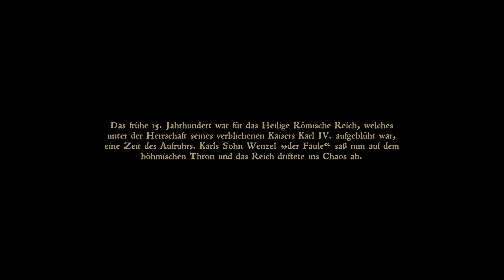KINGDOM COME: DELIVERANCE[#01]⚔Das Mittelalter wartet auf Uns!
KINGDOM COME: DELIVERANCE[#01]⚔Das Mittelalter wartet auf Uns!★Let's Play Kingdom Come: Deliverance
★ ALLGEMEINE INFORMATIONEN ZUM SPIEL:
Kingdom Come: Deliverance ist ein First-Person-Rollenspiel, welches von den Warhorse Studios entwickelt und am 13. Februar 2018 für Microsoft Windows, macOS, Linux, Playstation 4 und Xbox One veröffentlicht wurde. Das Spiel basiert auf historischen Ereignissen des Europas im 15. Jahrhundert und es soll vor allem Wert auf die Authentizität der Geschichte sowie des Gameplays gelegt werden, weshalb zum Beispiel auf das typische RPG-Feature der Magie verzichtet wurde

«KINGDOM COME: DELIVERANCE»
Genre: Action, Abenteuer, RPG
Plattform: PC
Entwickler: Warhorse Studios
Herausgeber: Warhorse Studios, Deep Silver
USK-Einstufung: 16